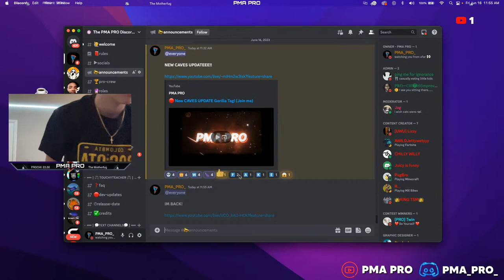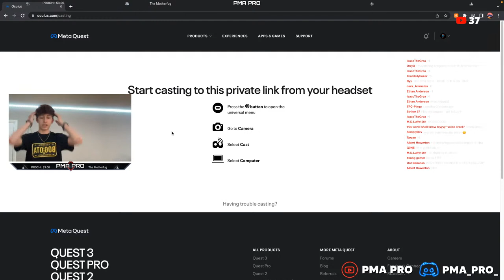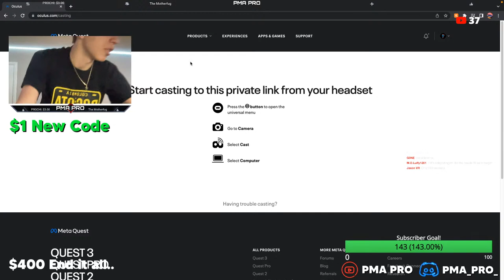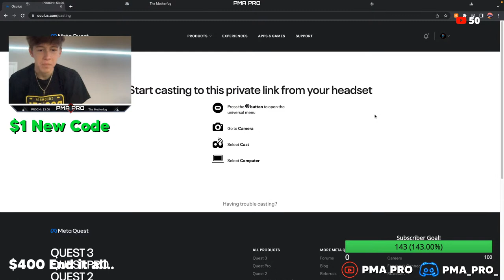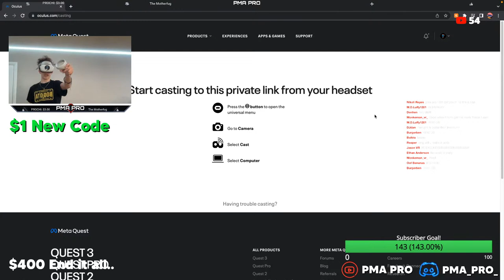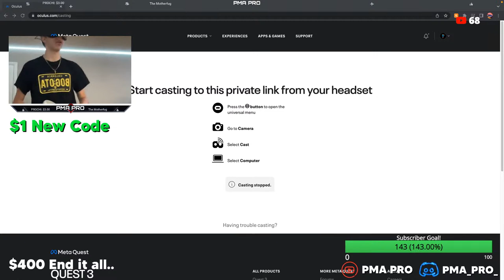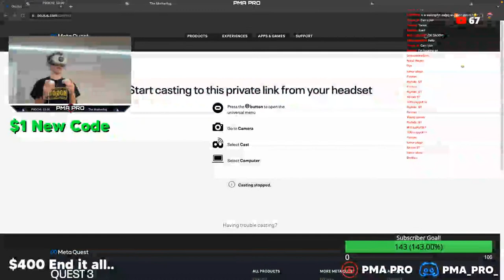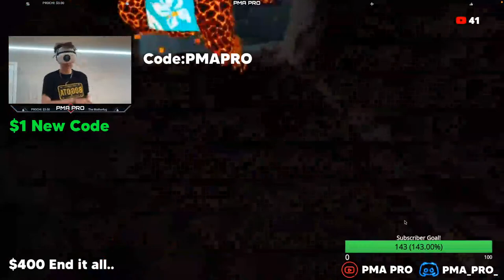🔴 New CAVES UPDATE Gorilla Tag! (Join me)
Hey Guys! In this video, I play ANYTHING!
🎮 The PMA PRO Discord Server!